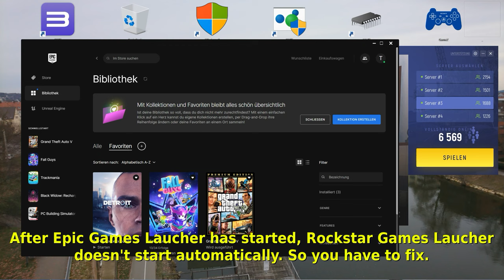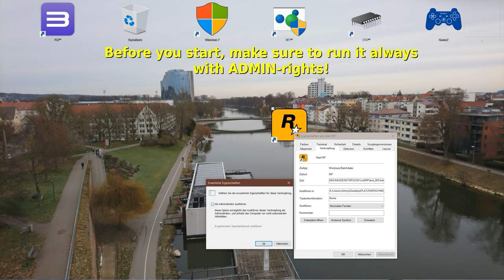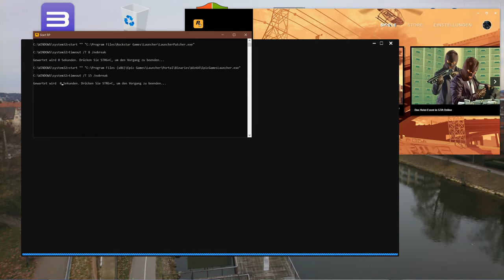Epic Games Launcher Fix LS-0018 with GTA V RP (Grand Role Play)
Here I will show you the problem that the game is already running in Epic Games Launcher if you start RP Launcher.

start "" "C:\Program Files\Rockstar Games\Launcher\LauncherPatcher.exe"
timeout /T 8 /nobreak
start "" "C:\Program Files (x86)\Epic Games\Launcher\Portal\Binaries\Win64\EpicGamesLauncher.exe"
timeout /T 15 /nobreak
start "" "C:\Program Files (x86)\GrandRP Launcher\grandrp_launcher.exe"
exit

Note: Use your own paths! These will not work if you only copy and paste it!
The timeout lines are optional. You can use it or change the waiting time in seconds.

00:00 The problem
00:48 Here is the fix
01:49 Starting the game again